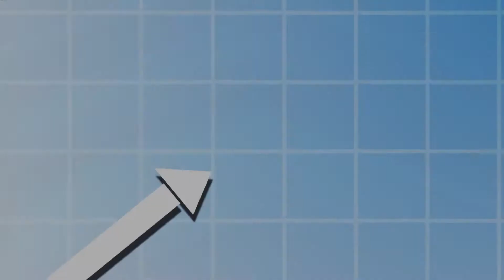Nuestra Gente - Entrevista con Rosa Carolina Méndez de Lecuanda - Episodio 8